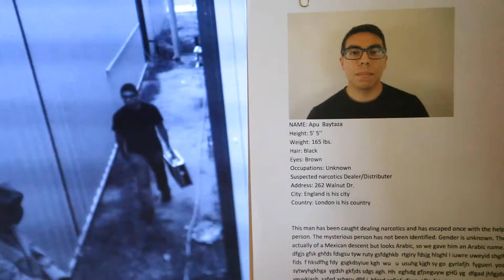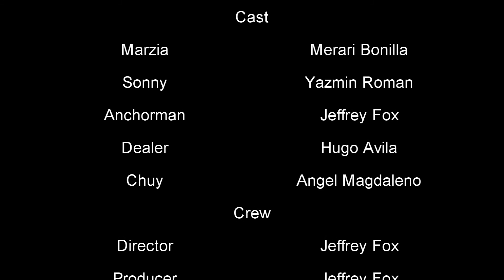24 Hour Film Project 2018 Winner Superhero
My Advanced video students won Best Film in the 24 Hour Film Competition. It is based on Save the Cat Screen Writing Film Types.
I am so proud of them.